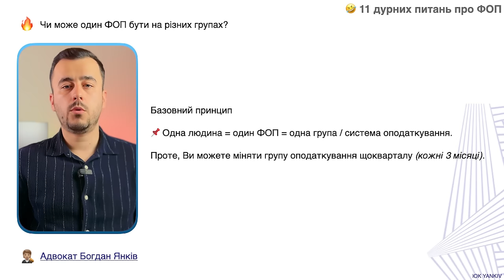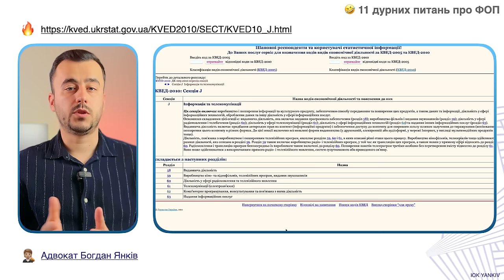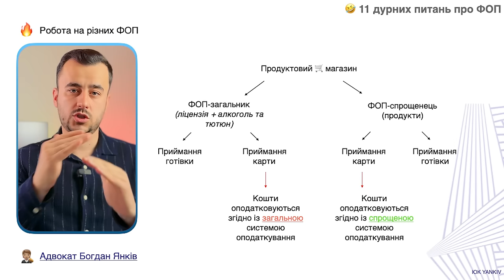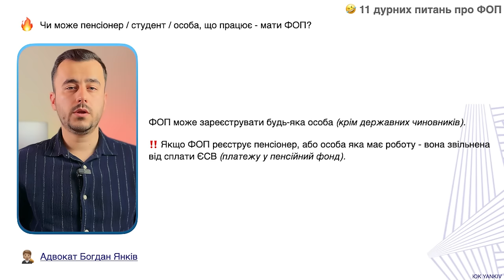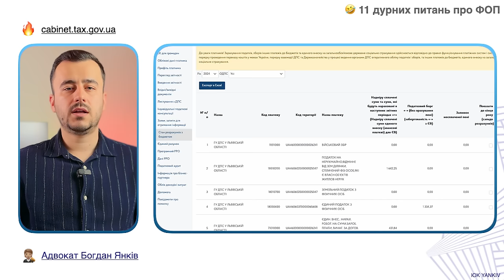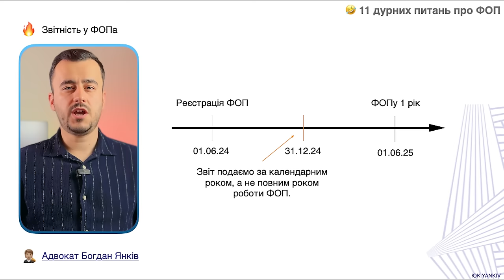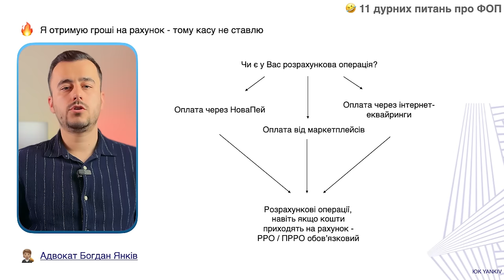ФОП! 11 дурних питань про фізичну особу-підприємця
Питання-відповіді про банальні речі, які треба знати про ФОП, але справді багато хто може цього не знати. КВЕДи для ФОП, податки ФОП, як мати два ФОП та багато іншого.

ТАЙМ-КОД ⏯
00:00 - 00:27 Вступ до відео про 10 дурних питань про ФОП
00:28 - 01:12 Питання № 1
01:13 - 00:53 Питання № 2
01:54 - 02:30 Питання № 3
02:31 - 03:38 Питання № 4
03:39 - 04:09 Питання № 5
04:10 - 04:47 Питання № 6
04:48 - 05:52 Питання № 7
05:53 - 06:36 Питання № 8
06:37 - 07:04 Питання № 9
07:05 - 07:29 Питання № 10
07:30 - Питання № 11